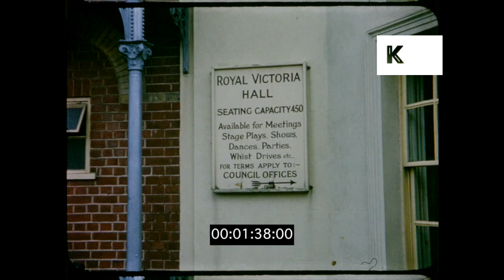1960s English Village, Southborough, Kent, HD from 16mm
1960s English Village, Southborough, Kent, HD from 16mm from the Kinolibrary Archive Film Collections. To order the clip clean and high res for your commercial project or to find out more Available in 2K Clip ref KLR1110.

WS pan Kent countryside, trees, fields. Pan village green, church in BG. Southborough Tunbridge Wells. Sign - The Hotel Sceptre. EXT hotel, road, traffic past, cars and scooters. Village green, woman throws ball. Group of teenage school girls in uniform walk along road with dog. Sign - Royal Victoria Hall. Group of teenage boys and girls in school uniform sit on bench. Two girls with ginger hair look at poster about poisonous fungi, turn around twins with red hair, ginger twins.
Small town high street, traffic along, shops, two teenage girls in school uniform walk away from camera. Woman pushes buggy across the road. Young woman in all pink outfit leans down to car window to talk to man. Old man walks past. Three middle aged women chatting on the street, gossip, lovely shot (weirdly two women have bandages on their elbows in the same place). High street, cars past. Teenage school girl waits to cross road with dog, pet, gets dog to sit as she waits at crossing, obedience.